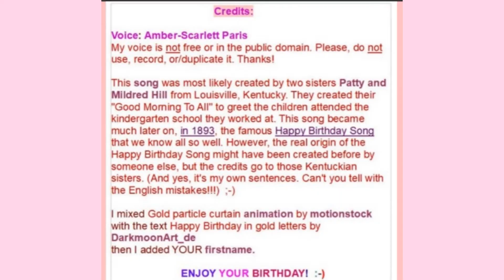🎂 HAPPY BIRTHDAY PAULLAH 🎈 (French Parisian Accent)